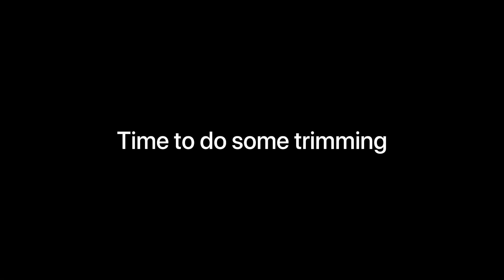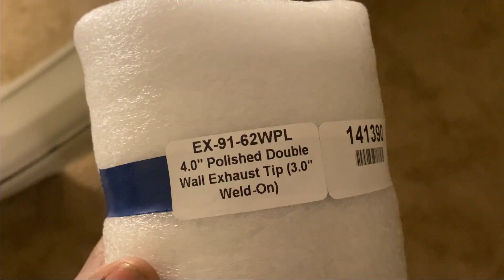Did some trimming to fit the rear GLI Valance on my MK4 Jetta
I bought a Cordless Dremel and put it to work on my rear bumper to get a good fitment with the MKIV GLI Rear valance! Always Perfect Ya Craft!